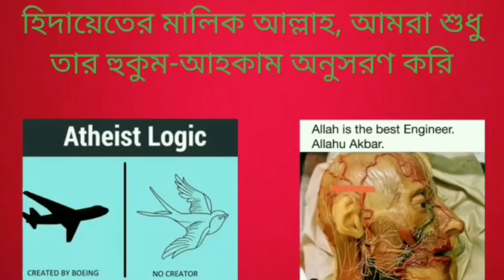কি দলীলের ভিত্তিতে আসিফ মহিউদ্দীন দাবি করে বসে যে মা মারিয়া কিপতিয়া নবীজীর দাসী ছিলেন স্ত্রী না?